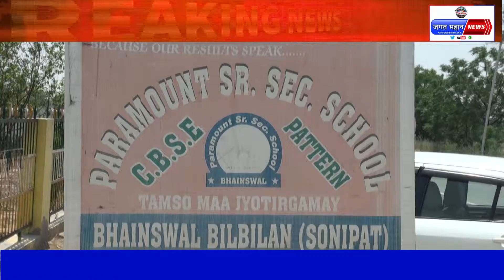शानदार परिणाम लाकर शालू और परीक्षित ने किया स्कूल का नाम रोशन।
For More Updates of News Please Visit Braking News Visit Our